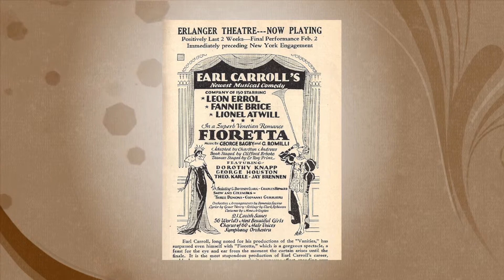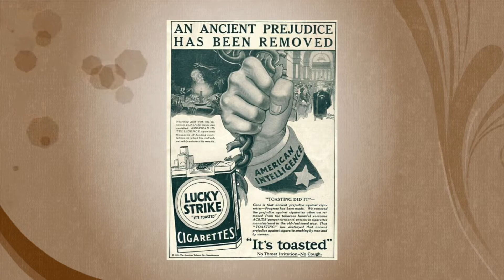“Fioretta” by B. A. Rolfe and His Lucky Strike Dance Orchestra 1929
Edison Needle Type 14003-R
Vocals: The Lucky Strike Trio

This record was recorded March 19, 1929 during the run of the Broadway production of Fioretta starring Fanny Brice. This is only about 6 months before the end of record production for Edison that occurred in the fall of 1929 with the stock market crash. It is a rare record needle type electric Edison record in wonderful condition.

Fioretta (the show):
The Original Broadway production of the EARL CARROLL, GEORGE BAGBY and G. ROMILLI musical comedy "FIORETTA" at New York's Earl Carroll Theatre. (The production opened February 5th, 1929 and ran for 111 performances.) The show starred the LEON ERROL, FANNIE BRICE and LIONEL ATWILL and the cast included DOROTHY KNAPP, GEORGE HOUSTON, THEO KARLE, JAY BRENNAN, ETHEL JUNE WALKER, GIOVANNI GUERRERI, G. DAVISON CLARK, CHARLES HOWARD, SNOW & COLUMBUS, the THREE DEMONS, DOROTHY BRITTON, MARION CAREWE, DIANE WHITE, BLANCHE SATCHEL, IRMA PHILBIN, EVELYN CROWELL, FAITH BACON and LILLIAN BOND. CREDITS: Book by EARL CARROLL; Adapted by CHARLTON ANDREWS; Music and Lyrics by GEORGE BAGBY and G. ROMILLI; Additional Lyrics by GRACE HENRY, JO TRENT and BILLY ROSE; Art Direction by CLARK ROBINSON; Costumes designed by WILLIAM H. MATHEWS and CHARLES LeMAIRE; Orchestra conducted by HANS FREDHOVEN; Choreographed by LeROY PRINZ; Book Staged by CLIFFORD BROOKE and EDGAR MacGREGOR; Produced by EARL CARROLL.

Fanny Brice:
In Fioretta (an Earl Carrol production), a romantic Venetian operette which opened in New York on February 5, Fanny appeared in the role of Marchese Vera Di Livio. She married Billy Rose on February 9, four days after the opening of this operette. The movie My Man premiered at the New York Warner Theatre while this play was in rehearsal.